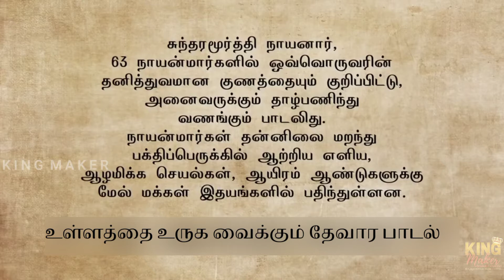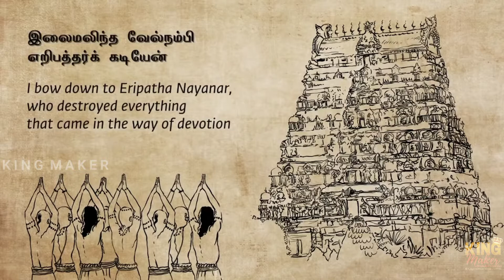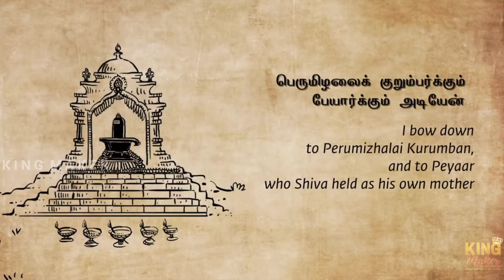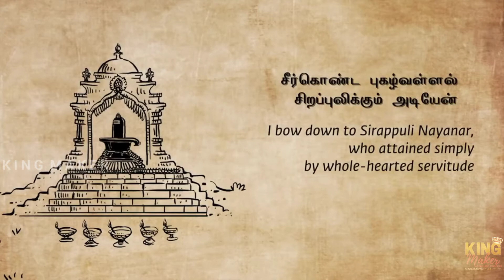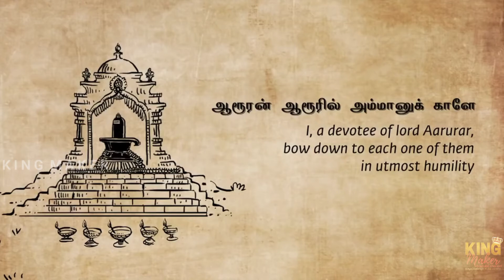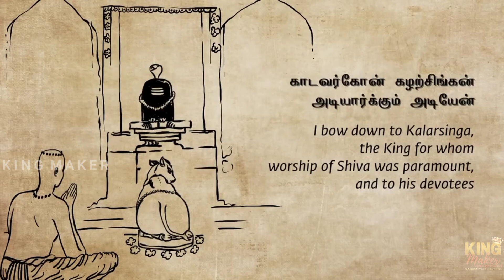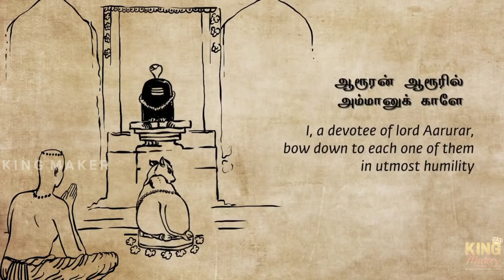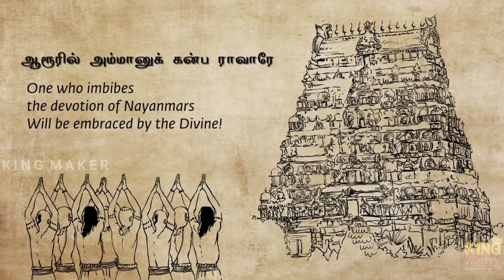தில்லைவாழ் அந்தணர்தம்|KING MAKER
நிகழ்வும் கனவும் கடந்த பயணம்.

உள்ளத்தை உருக வைக்கும் தேவார பாடல்.

தில்லைவாழ் அந்தணர்தம் அடியார்க்கும் அடியேன்.
I bow down to the devotees of the Thillai Temple, who lived in a state of complete offering.

திருநீல கண்டத்துக் குயவனார்க் கடியேன்.
| bow down to Thiru Neelakanta Nayanar, who held even the name of Shiva above everything.